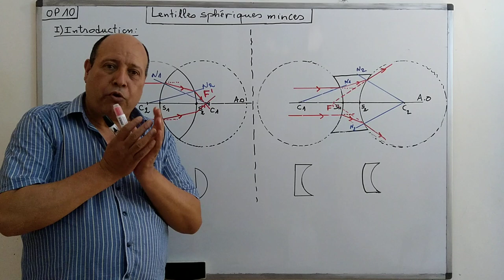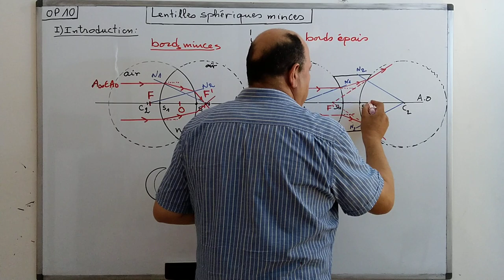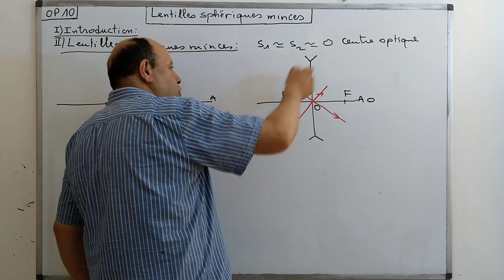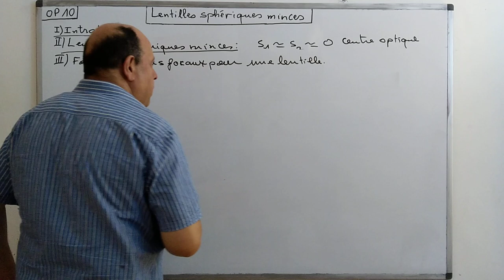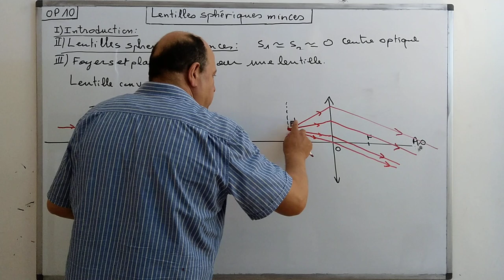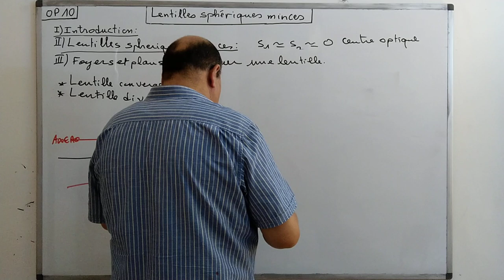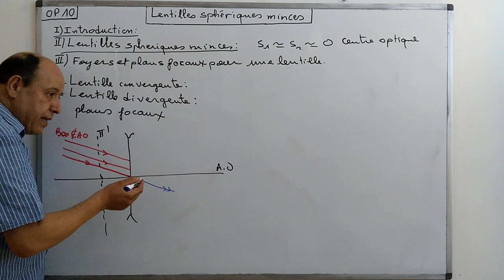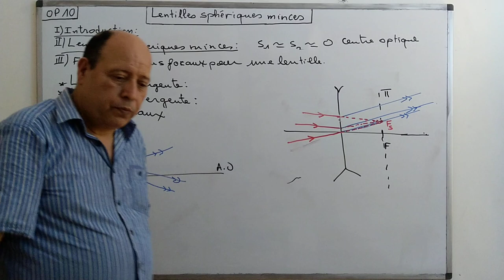OPTIQUE 10 : LENTILLES SPHÉRIQUES MINCES .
INTRODUCTION.
FOYERS ET RAYONS UTILES .